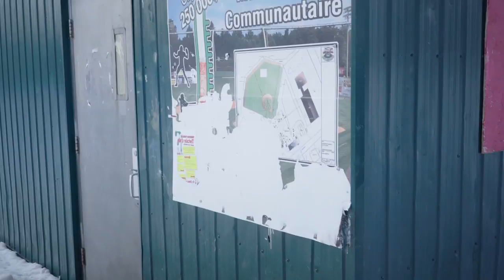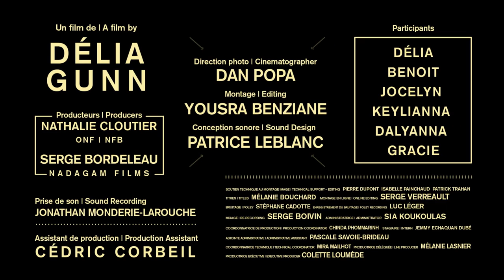5 Shorts Project - Délia 9 to 5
A direct and unvarnished – yet tender and humorous – portrait of a typical day in the life of director Délia Gunn at Réservoir-Dozois while she is eight months pregnant.

Directed by Délia Gunn - 2018 | 3 min